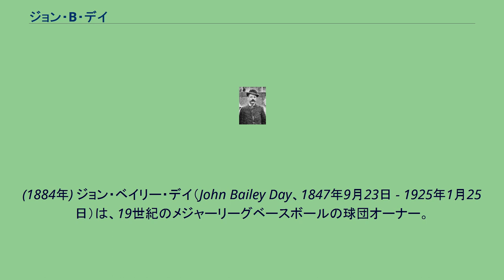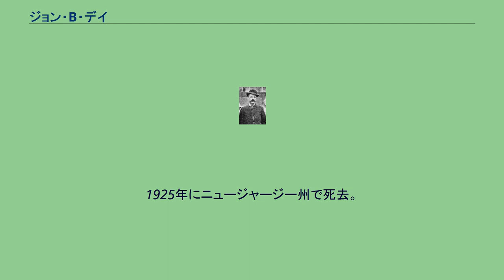ジョン・B・デイ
(1884年) ジョン・ベイリー・デイ（John Bailey Day、1847年9月23日 - 1925年1月25日）は、19世紀のメジャーリーグベースボールの球団オーナー。
アメリカ合衆国コネチカット州コルチェスター生まれ。
現在のサンフランシスコ・ジャイアンツの創設者、及び初代オーナー。
デイは1870年代までに、ニューヨーク・マンハッタンで煙草の卸売業で財をなした実業家であった。
野球好きでもあったデイは、1880年のある日、アマチュアの野球の試合を見に行った際ジム・マトリーと出会う。
この出会いをきっかけに、デイはマンハッタンを本拠地とするプロの野球チームの創設に動き出すことになる。
デイは当時のポロ・グラウンズの所有者ジェームス・ゴードン・ベネットと交渉し、野球の試合でのポロ・グラウンズの借用権を得たのち、同年ニューヨーク・メトロポリタンズというプロ球団を創設、マトリーがチームの監督に就任した。
当時メトロポリタンズは、ナショナルリーグなどのプロ野球リーグに所属しない独立系のチームとして活動し、1882年には162試合もの試合をこなすなど興行的にも成功した。
人気球団となったメトロポリタンズは、1882年のシーズン終了後、ナショナルリーグとアメリカン・アソシエーションの両方からリーグ加盟の要請を受けるが、この時デイとマトリーは、大胆にも両方のリーグに加盟することを打診していた。
デイはその後、前年に破綻したナショナルリーグのトロイ・トロージャンズのフランチャイズ権を買収し、新たな球団「ニューヨーク・ゴサムズ」を創設、前年トロージャンズに所属した選手の大半をゴサムズに移し、メトロポリタンズをアメリカン・アソシエーションに、ゴサムズをナショナルリーグに加盟させた。
両チームは同じポロ・グラウンズを本拠地とし、当時ポロ・グラウンズにはダイアモンドが2つ描かれ、フィールドを2つに仕切って試合が行われていた。
メトロポリタンズは、1884年にアメリカン・アソシエーションで優勝するなど強豪チームとなったが、デイは徐々に収益の大きいゴサムズに注力するようになり、選手をメトロポリタンズから移すようになる。
ゴサムズが「ジャイアンツ」とチーム名を変えた1885年にデイはメトロポリタンズを売却、有力選手で固められたジャイアンツは1888年、1889年とナショナルリーグを2連覇する。
デイは1893年までジャイアンツのオーナーをしていたが、同年チームを売却し、その後1899年に短期間ながらジャイアンツの監督をしている。
1925年にニュージャージー州で死去。